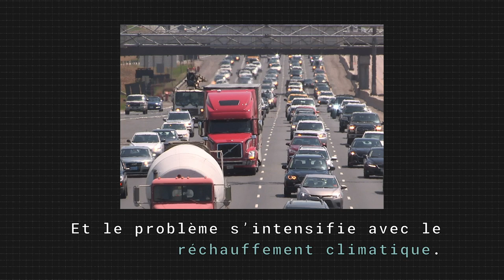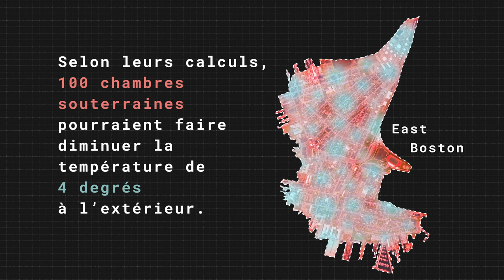Carbone | Conserver la neige pour rafraîchir l’été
Et si on climatisait les espaces urbains l'été avec de la neige accumulée pendant l'hiver? C'est le concept proposé par un groupe d'étudiantes en architecture de l'Université Harvard.

Leur projet baptisé Snowbank a été imaginé pour le quartier d’East Boston, frappé l’été par des vagues de chaleur.

Le concept général est de stocker la neige dans des capsules souterraines pendant l’hiver. L’air frais sera ensuite renvoyé dans les espaces publics pendant l’été.

Selon les calculs des étudiantes, une centaine de chambres souterraines pourraient faire diminuer la température extérieure de 4 degrés à proximité des bouches d’aération.